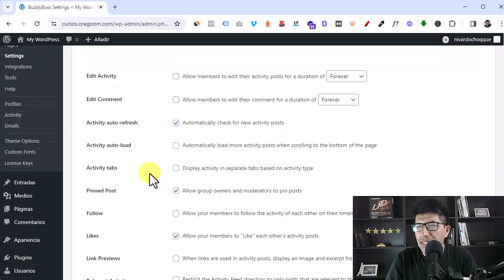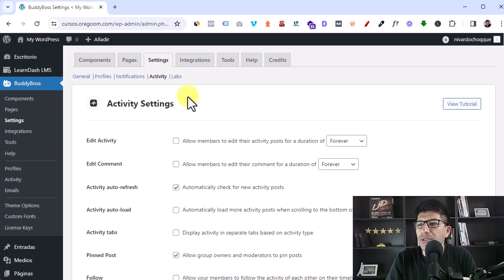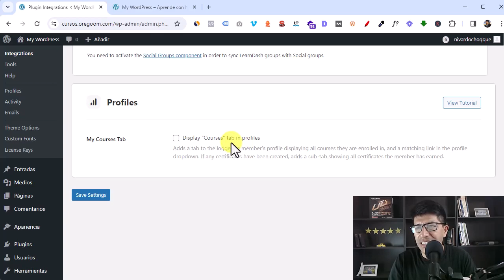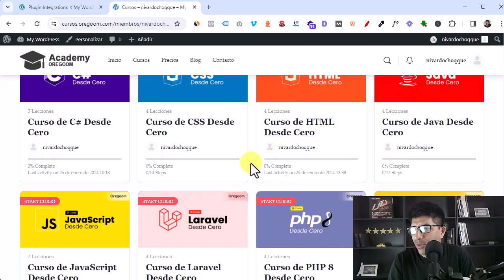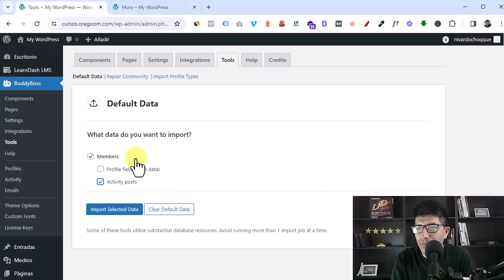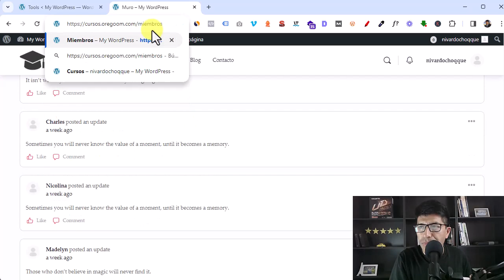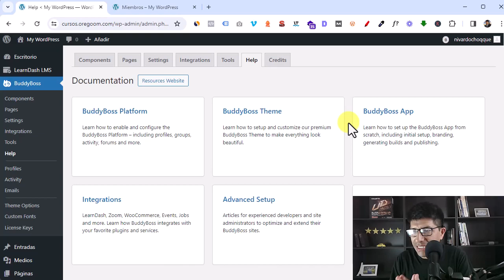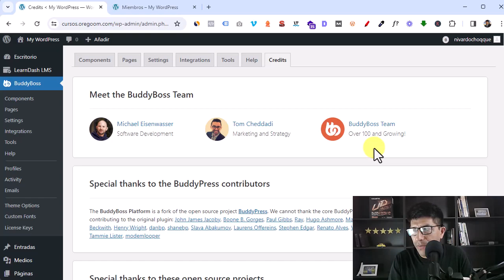(20) - Ajustes Generales de BuddyBoss Platform (Parte 2) - Crear Academia Online WordPress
En este tutorial aprenderás sobre ajustes generales de BuddyBoss Platform paso a paso. ¡Bienvenido al mejor tutorial que existe en YouTube!

▶️ Ajustes Generales de BuddyBoss Platform | Personaliza tu Experiencia en la Red Social

¡Bienvenido a nuestra comunidad BuddyBoss! En este video, exploraremos juntos los Ajustes Generales de BuddyBoss Platform, una parte fundamental para personalizar tu experiencia en esta poderosa red social.

Descubre cómo adaptar tu plataforma para satisfacer las necesidades específicas de tu comunidad. ¡Vamos a sumergirnos en la personalización!

✅ Descripción del Video:

Los Ajustes Generales de BuddyBoss Platform te brindan el control total sobre tu red social, permitiéndote adaptarla según tus necesidades y las de tus miembros.

En este video, te guiaremos a través de los ajustes más importantes para que puedas sacar el máximo provecho de tu plataforma BuddyBoss.

✅ Aspectos Destacados del Tutorial:

👉 Privacidad y Seguridad: Descubre las herramientas disponibles para proteger la privacidad de tus miembros y asegurar la integridad de tu red social.

Con este tutorial, estarás equipado con el conocimiento necesario para optimizar tu plataforma BuddyBoss y brindar la mejor experiencia posible a tus miembros.

¿Listo para personalizar tu red social como nunca antes? ¡Acompáñanos en este emocionante viaje de ajustes y configuraciones!